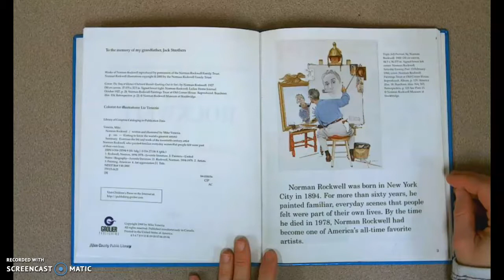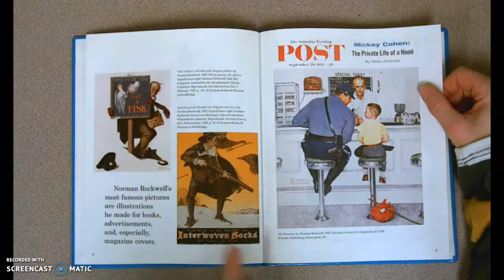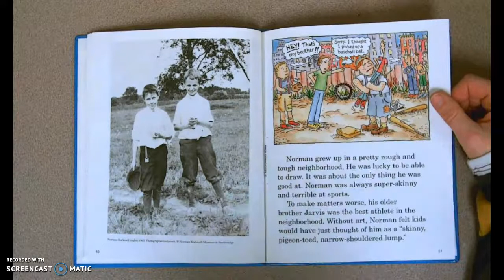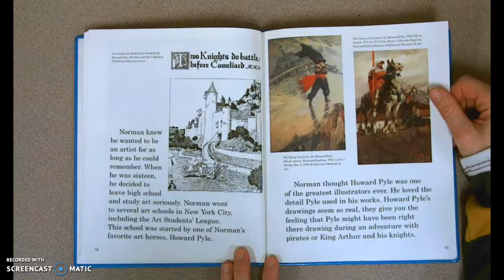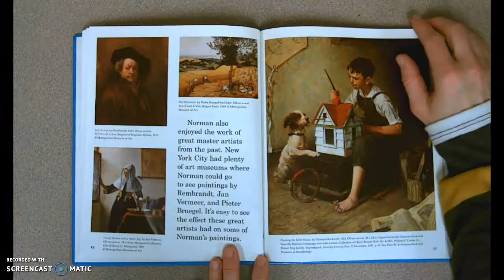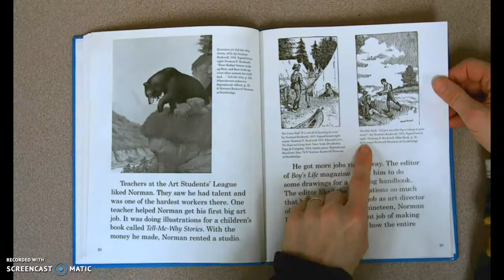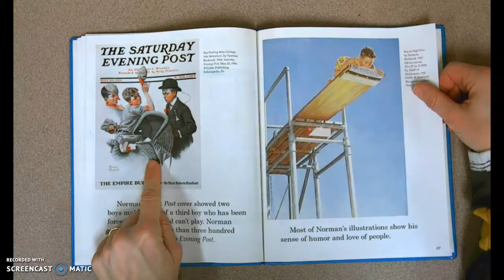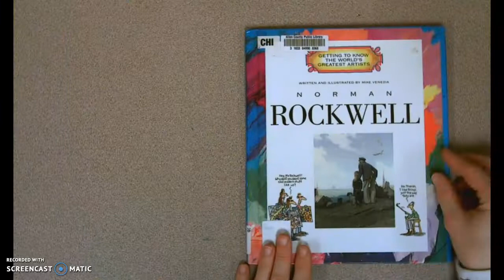Getting to Know the World's Greatest Artists: Norman Rockwell by Mike Venezia